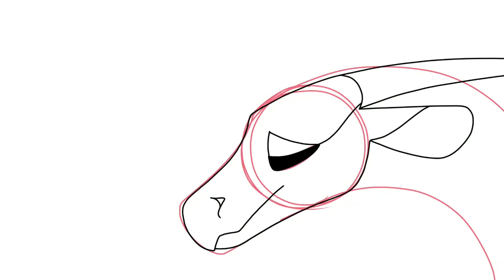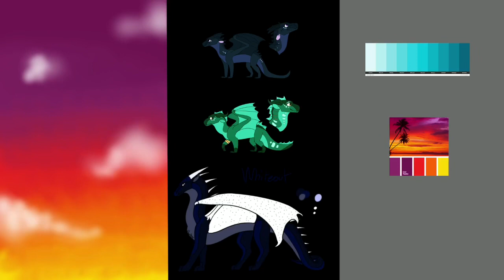Requiem Part 12 (+ PROGRESS!)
I’m asked frequently to show how I animate so I decided to show some of the process this time. Anyway, I finished this part super quickly and I’m pretty happy with it, even though the lip sync is a tad bit choppy.

To the host: I hope you like it! Thank you for letting me join!